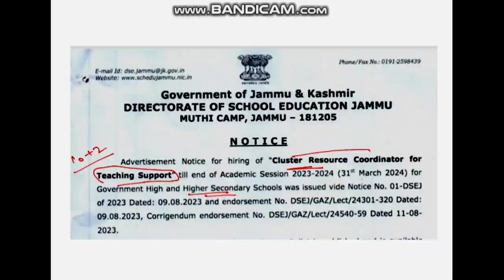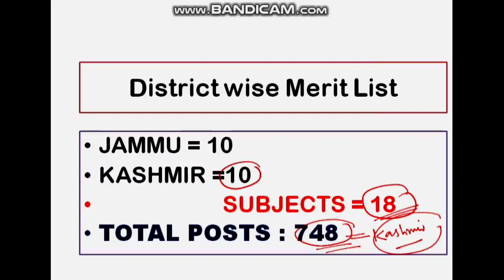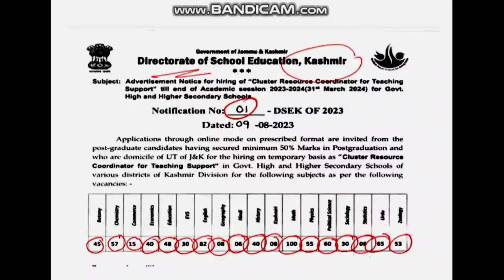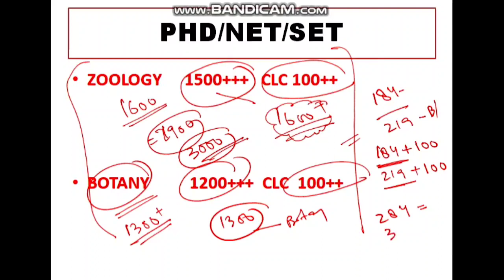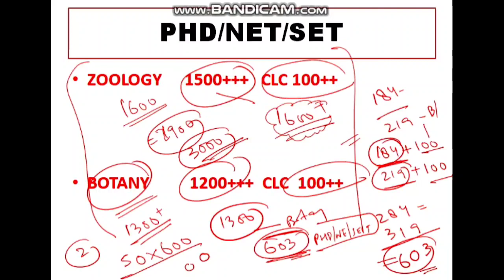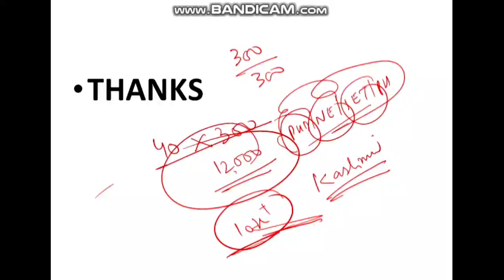unemployment in India 🇮🇳 especially Jammu and Kashmir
why Indians are not getting jobs

Unemployment In Jammu and Kashmir | unemployment in India 🇮🇳 especially Jammu and Kashmir

NET | SET |Mphil| Phd | BEd | MEd |

Number Of Unemployed Phd, NET, SET Holders On The Rise In Kashmir😱

unemployment crisis in India
inside the lives of India angry job seekers

18.3% unemployment rate in J&K; 29,000 posts filled since Art 370 abrogation: Govt

JOBLESSNESS | J&K has estimated 6 lakh unemployed youth

As per the official figures, the Department of Employment conducted an extensive survey across all districts of the Union Territory between March and May 2022, in collaboration with district administrations.

The survey revealed that as of May 31, 2022, there were 663,511 unemployed youth in Jammu and Kashmir

However, 10-15 percent of these individuals are self-employed, engaged in agricultural ventures, or run small businesses in their villages. Thus, the actual number of unemployed youth seeking employment stands at a staggering 563,984," the official figures reveal.

The gravity of the situation is further emphasized by the fact that out of the total unemployed, a significant proportion, approximately 1.99 lakh individuals, have registered themselves with the government's employment portal.

As per the official data, the Directorate of  Employment has been organising job fairs since 2022 at both district and divisional levels, providing a common platform for job seekers and employers to connect.

"These fairs aim to bridge the gap between job providers and the growing number of job se